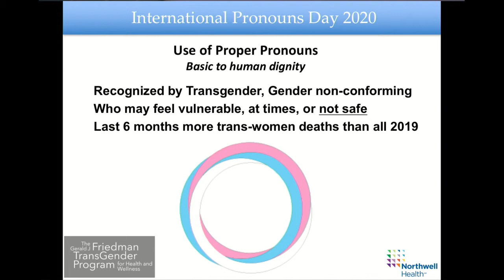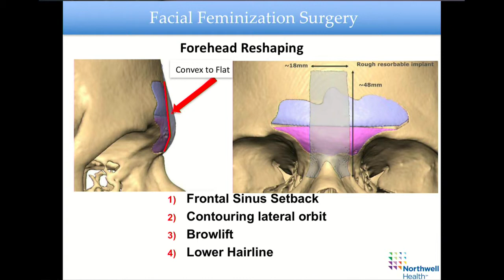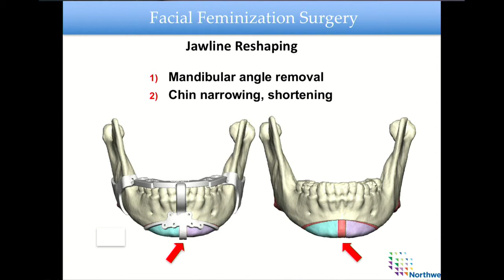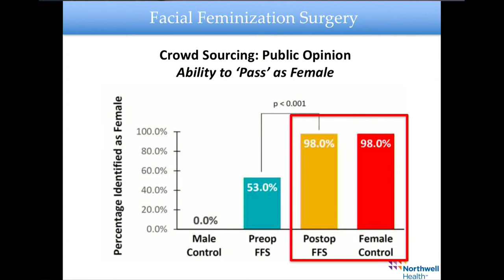Transgender women advocate for facial feminization surgery (FFS)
Violence against the transgender community in the United States has passed a tragic milestone. At least 28 trans people have been murdered or died under suspicious circumstances so far this year as compared to 26 last year. Twenty-three of the victims were transgender women, according to data collected by the National Center for Transgender Equality.

International Pronouns Day, held annually on October 21, seeks to make respecting, sharing and educating about personal pronouns commonplace. Being referred to by the wrong pronouns particularly affects transgender people. What follows are the stories of two women who are advocating for the widespread availability of FFS as a means of allowing trans people to lead their authentic lives.

Rubi, 25, said she knew at the age of 14 that she wanted to undergo the transition. The Suffolk County resident, employed as a make-up artist, began her trans journey at the age of 18 with body-enhancing surgery. On June 30th of this year, Rubi underwent FFS. Her reason for speaking out on International Pronouns Day is to encourage her trans brothers and sisters to do whatever they can to achieve confidence and a feeling of normalization.

Demi, 28, began her transition several years ago with hormones and breast-enhancement surgery. The NYC resident, who works in the cosmetic industry, is an outspoken advocate for trans rights. She believes that FFS provides greater safety to members of the trans community who are often physically attacked because of their appearance.

With Rubi, 25, of Suffolk County, underwent FFS on June 30. Demi, 28, of Brooklyn, underwent FFS on March 6 and James Bradley, MD, vice chair, department of surgery, Long Island Jewish Medical Center, Rubi and Demi’s plastic surgeon.